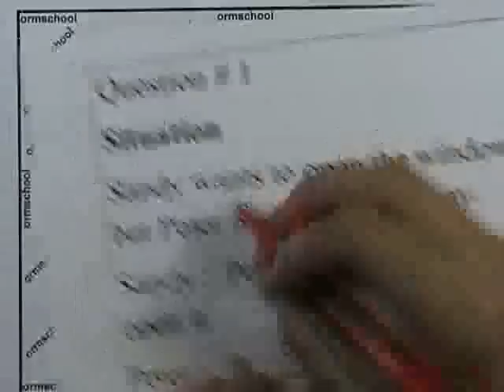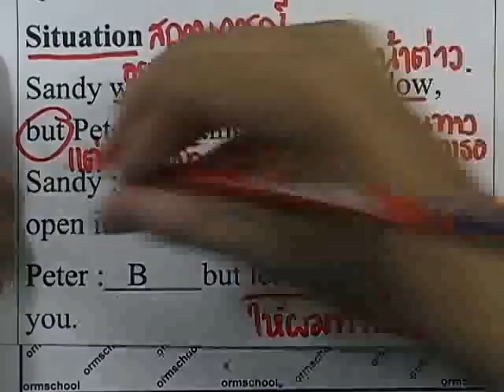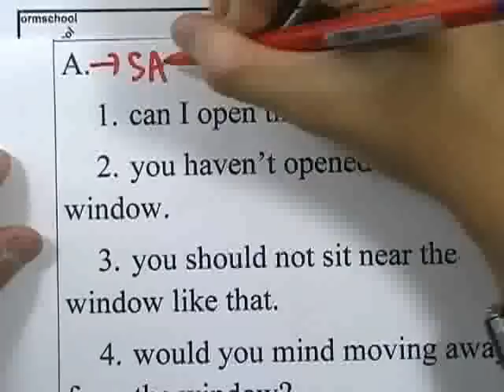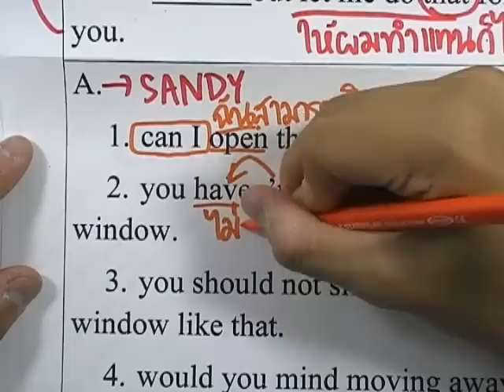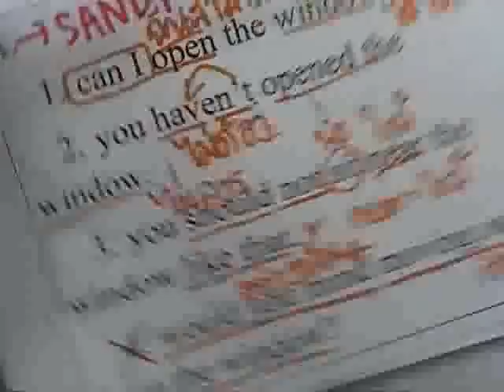ภาษาอังกฤษ ONET ,ปี2554 ตอน03 (ข้อ1)